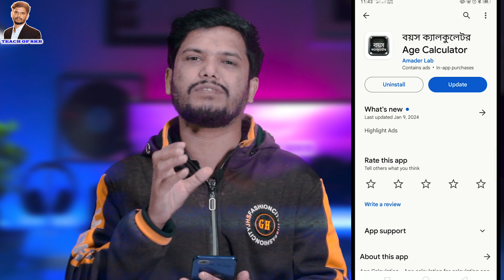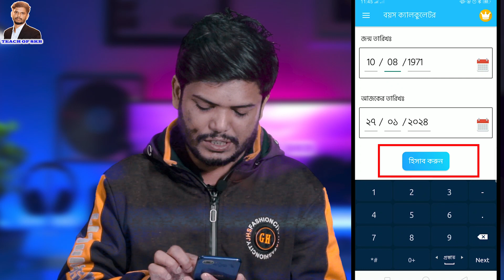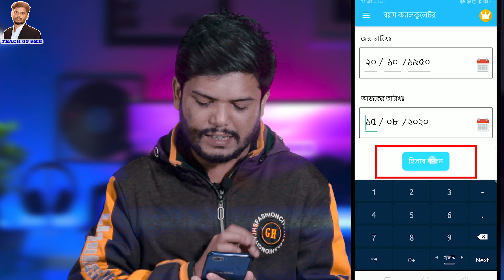যে কোন ব্যক্তির বয়স হিসাব করুন মাত্র ৫ সেকেন্ডে-Age Calculation with Mobile-Part 2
TEACH OF SKB ইউটিউব চ্যানেলের নতুন আর একটি ভিডিও তে আপনাকে স্বাগতম।আপনাদের সাথে রয়েছি আমি সন্টু কুমার বর্মন।  এই ভিডিও তে আপনাদের দেখানো হয়েছে বয়স ক্যালকুলেটর মোবাইল অ্যাপের মাধ্যমে আপনারা খুব সহজেই আপনার অথবা আপনার প্রিয়জনের বয়স মাত্র ৩ বা ৫ সেকেন্ডের মধ্যে বের করতে পারেন।  আমাদের ভিডিও টি আপনাদের ভালো লাগলে অবশ্যই ভিডিও টি তে একটি লাইক দিন। ভিডিও টি আপনার কেমন লাগলো  আপনি চাইলে কমেন্ট  এর মাধ্যমে আমাদের জানাতে পারেন। চমৎকার এই ভিডিও টি আপনার প্রিয় জনের মাঝে শেয়ার করুন।
ধন্যবাদ সকলকে।

অন্যান্য ভিডিও দেখতে ক্লিক করুন নিচের দেওয়া লিংকেঃ

ধন্যবাদ সবাইকে।